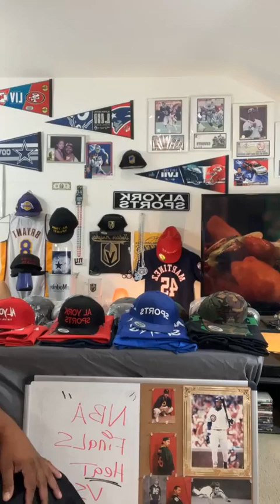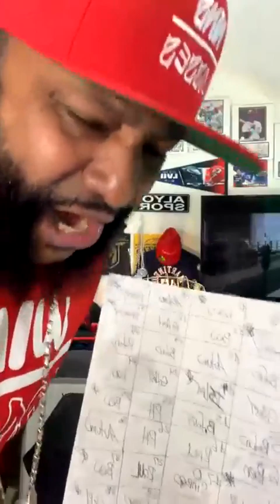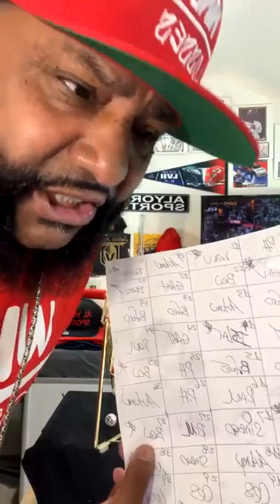AYS! RIP ROGER CRAIG! NBA FINALS! MOUNT RUSHMORE POINT GUARDS! MLB TALK! WHERE WILL D.DOLLARS LAND.